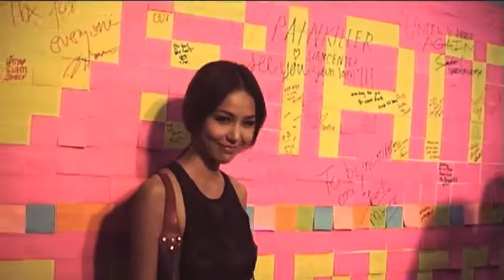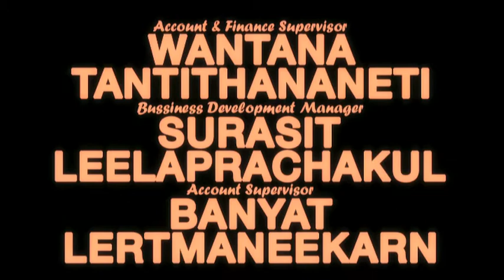Crazy Beautiful Episode 2 Break 3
CrazyBeautiful claims no right to music using in this video.